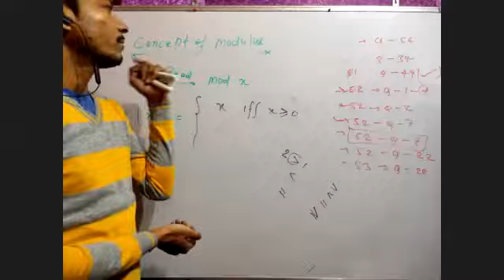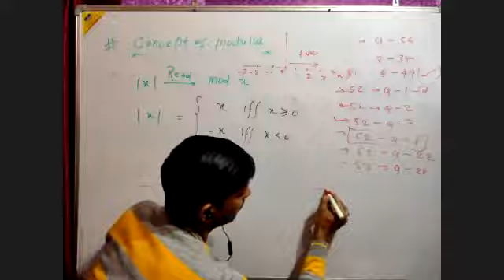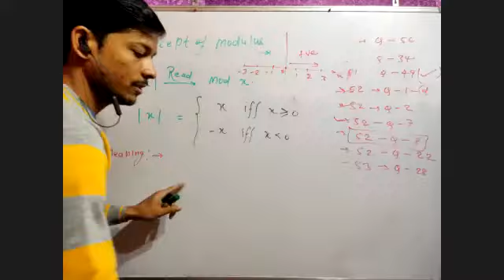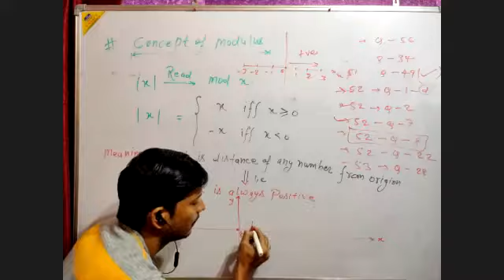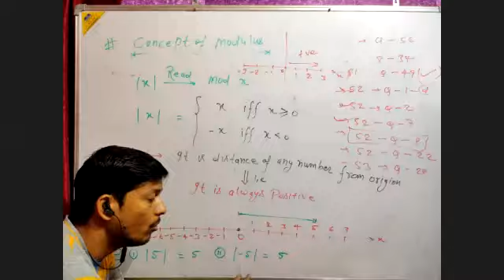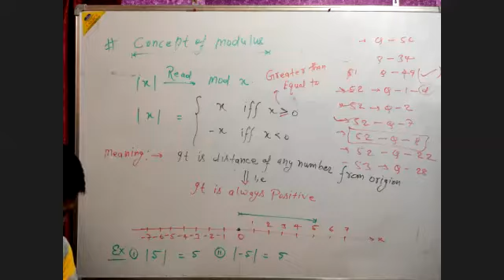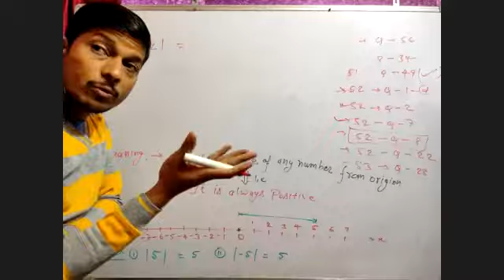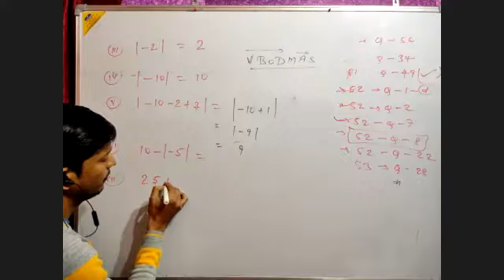Concept of modulus lecture 61